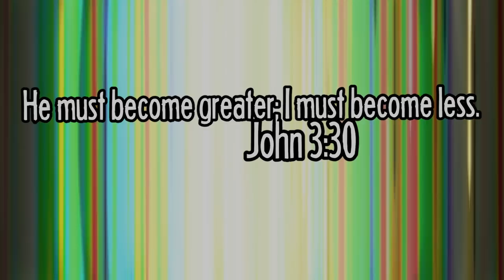BREAST GAME OF 2017 | Kindergarten Gameplay Part 1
boobs in the thumbnail

Kindergarten is an abstract puzzle adventure game. You play as a student in a school that’s a bit…off. The teacher is trying to get rid of her kids. the janitor is frequently seen cleaning up blood. The cafeteria is serving the same slop over and over again. Kids are walking around with strange devices planted on them after visiting the principal, and one of your fellow classmates has gone missing. It’s up to you to figure out what’s going on, because your life might depend on it.

HERE ARE THE PLACES WE CAN BE FRIENDS:
Snapchat! YuBplays